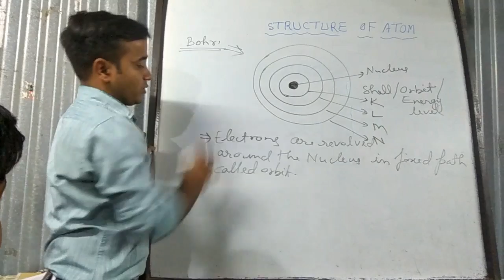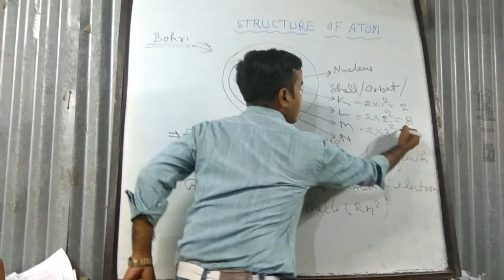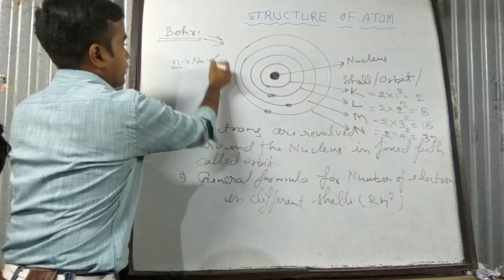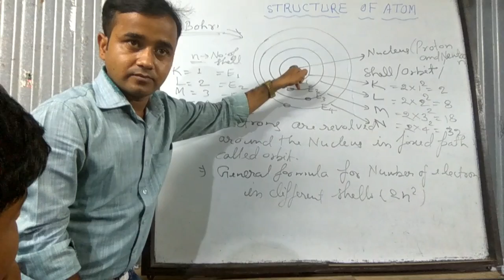Structure of atom for class 8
Basic chemistry